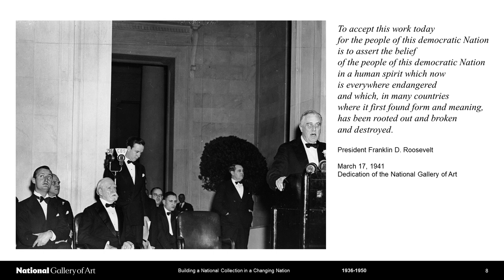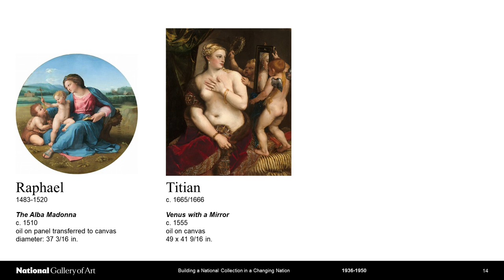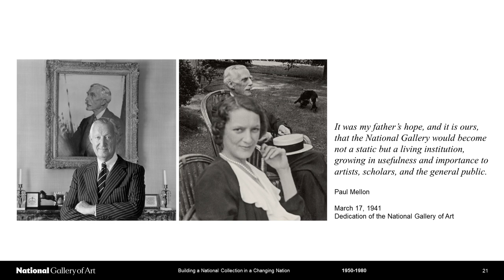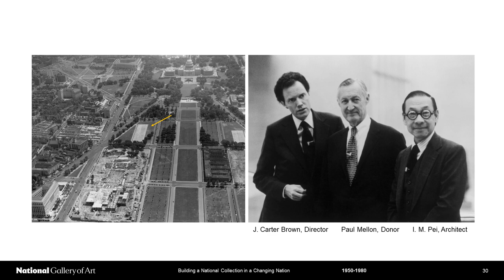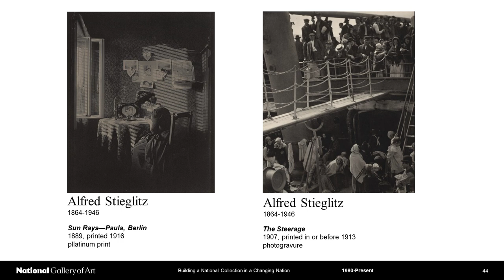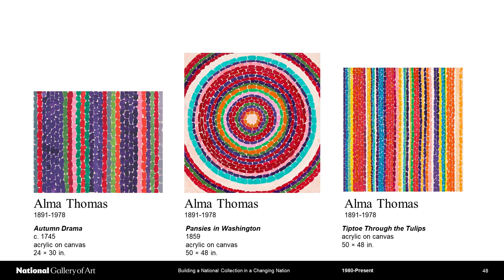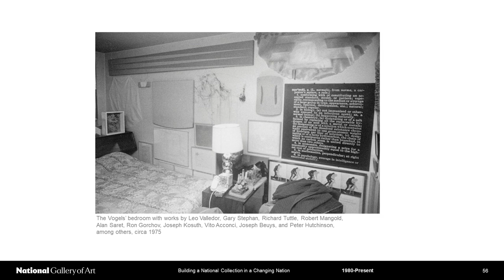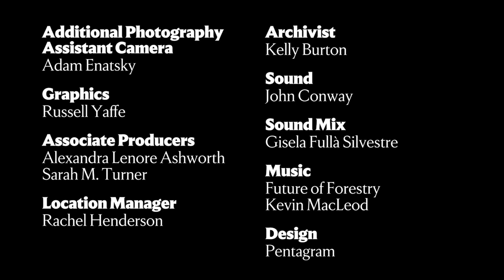Building a National Collection in a Changing Nation with Kaywin Feldman at Nantucket Whaling Museum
Kaywin Feldman discusses her experiences in building a national collection at the National Gallery of Art at this time of a nation in change. She was invited as guest speaker during the 2023 annual meeting of the Friends of the Nantucket Historical Association at the Nantucket Whaling Museum.

Kaywin Feldman is the fifth director of the National Gallery of Art, Washington. Elected in the fall of 2018, Feldman joined the museum in March 2019 in her fourth posting as an art museum director. She is committed to connecting people to art in a globalized world through the power of wonder and accessibility.

Feldman served for 11 years as the Nivin and Duncan MacMillan Director and President at the Minneapolis Institute of Art (Mia) (2008–2019). At Mia, Feldman effected a 50 percent increase in annual attendance, expanded the collection, launched and completed visionary strategic plans, and transformed the museum’s relationship to the Twin City community and to the nation through groundbreaking initiatives such as the Center for Empathy & the Visual Arts. Prior to her arrival in
Minneapolis, Feldman was the director of the Memphis Brooks Museum of Art in Tennessee for nine years (1999–2008). While at the Brooks, Feldman prioritized the visitor experience, presented transformative exhibitions such as The Quilts of Gee’s Bend (2005), and authored the museum’s collection compendium. Her first directorship was in California at the Fresno Metropolitan Museum of Art & Science (1995–1999), where she also served as curator of art (1994–1995).

Feldman has held numerous leadership positions in museum associations. Currently, she is a trustee of the National Trust for Historic Preservation, the White House Historical Association, and the Chipstone Foundation. A past member of the board for the American Alliance of Museums (AAM) (2010–2018), she served as the chair and vice chair. Feldman was on the board of the Association of Art Museum Directors (AAMD) (2006–2016), where she served in multiple capacities from secretary to president. Feldman was a trustee of the Memphis College of Art as well as a board member for both the California Association of Museums and Tennessee Association of Museums. She has lectured widely and published numerous articles on many aspects of museums in the 21st century.

Feldman received an MA in Art History from the Courtauld Institute of Art, University of London (1991), an MA in Museum Studies from the Institute of Archaeology at the University of London (1990), and a BA, summa cum laude, in Classical Archaeology from the University of Michigan (1988), where she was elected to Phi Beta Kappa.

Born in Boston, Massachusetts, in 1966, Feldman has lived all over the world as the daughter of a Coast Guard captain. She cites her first encounter with frescoes by Giotto in the Scrovegni Chapel in Padua as a moment of “wonder” and the decision point of pivoting from classical archaeology to art history.